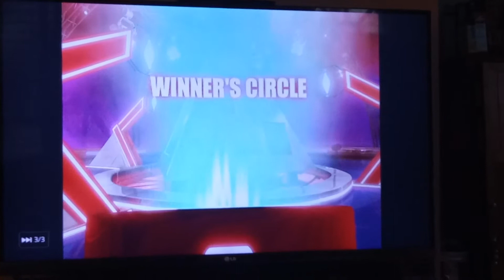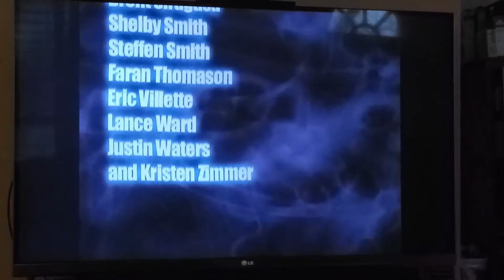The $100000 pyramid dvd game season 1 episode 15 part 2